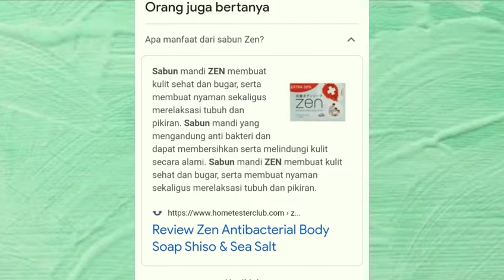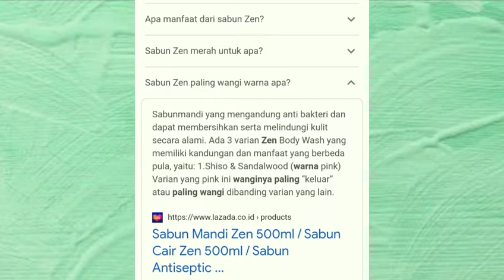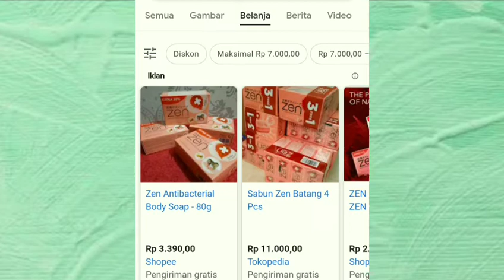Review Sabun Zen Batang - Harga Sabun Zen Batang